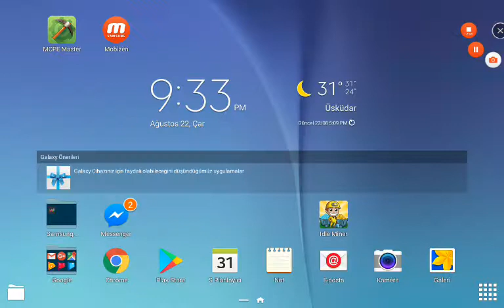zengin vs fakir bölüm 1